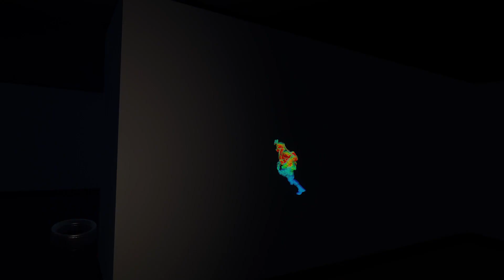Is that a knife!?!! Pavlov PSVR2